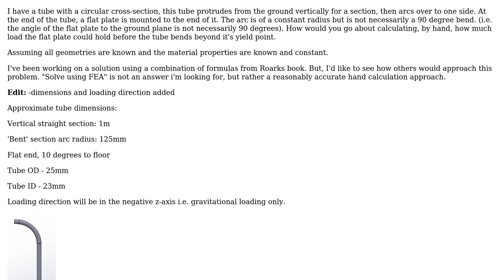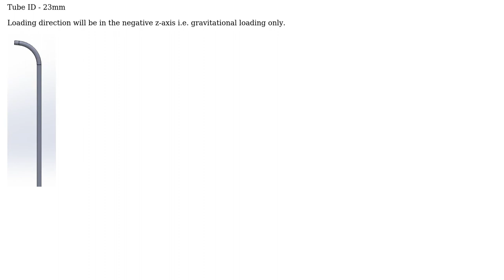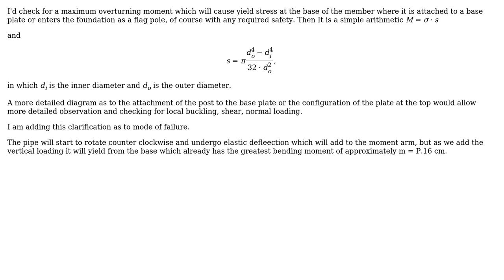Engineering: Circular tube stress loading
With thanks & praise to God, and with thanks to the many people who have made this project possible! You are responsible for your own actions.